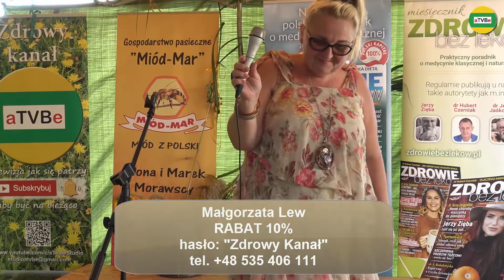CZY MOŻNA SIĘ OBRONIĆ ? Małgorzata Lew DOŻYNKI W WAGNERÓWCE 2019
CZY MOŻNA SIĘ OBRONIĆ PRZD SMOGIEM ELEKTROMAGNETYCZNYM ? Małgorzata Lew DOŻYNKI W WAGNERÓWCE 2019
Mamy dla Widzów aTVBe rabat w wysokości 10% na urządzenia produkowane przez Gosię Lew.
Link do strony:
Szanowni Widzowie, utrzymujemy się z darowizn, prosimy o dowolną wpłatę na rozwój Zdrowego Kanału aTVBe  z dopiskiem: darowizna dla studia aTVBe - Dziękujemy
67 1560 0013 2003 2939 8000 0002
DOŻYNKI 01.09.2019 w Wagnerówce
Obrzęd dożynkowy rozpoczął się o godzinie 12.00 – odśpiewano wieniec i podzielono się chlebem.
Swoją wspaniałą wiedzą podzielili się:
Aleks Polański. Małgorzata Lew, Marek Morawski, Andrzej Grzybowski, Irina Liszczuk, Janusz Nawolski, Marta Dul, Monika Łukaszczyk, Teresa Skrzypczyk, Tadeusz Rolnik i NIESPODZIANKA DOŻYNKOWA….
Było można zakupić tegoroczne, ekologiczne warzywa i owoce, oraz przetwory i inne fajne rzeczy.
Wstęp był bezpłatny.
Informacje pod numerem telefonu 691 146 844
Patron Medialny: aTVBe Zdrowy Kanał
Realizacja filmowa i montaż: Artur Borowski
Produkcja: aTVBe Studio
Kamera: Sony HXR-NX200
Kamera: Sony FDR-AXP33
Kamera: Sony HDR-CX220
Montaż (program): Camtasia Studio 8 (licencja)
Publikacja, powielanie, wykorzystanie  w całości lub w części, rozpowszechnianie tego filmu w jakikolwiek sposób - w tym bez ograniczeń drogą elektroniczną za pośrednictwem Internetu lub poczty e-mail lub ponownego przesyłania istniejących filmów i ponowne przesłanie takiego materiału na każdej stronie w dowolnym miejscu na świecie - jest zabronione bez uprzedniej pisemnej zgody mediów ABART Media Productions Inc.